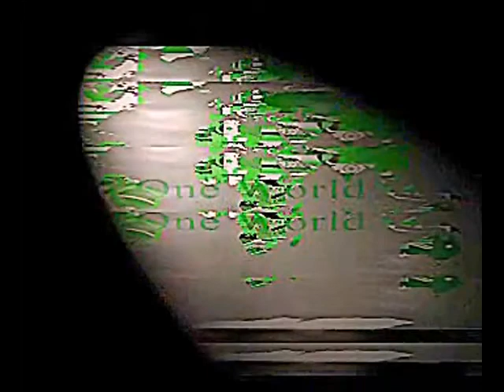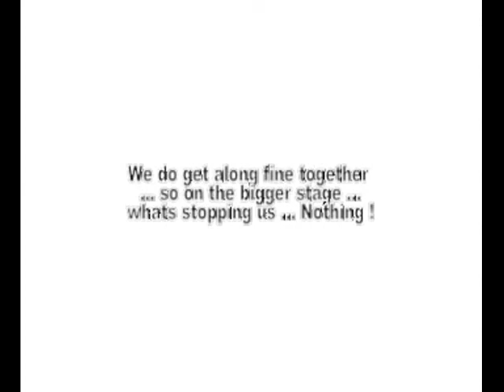One World Togetherness